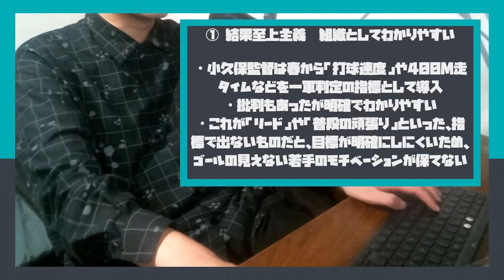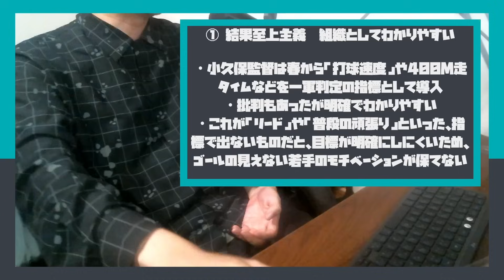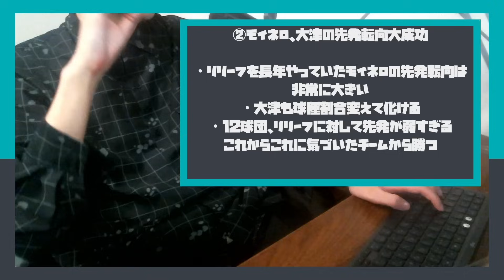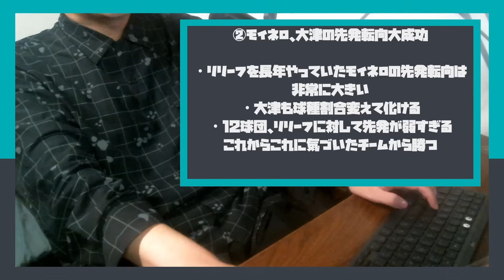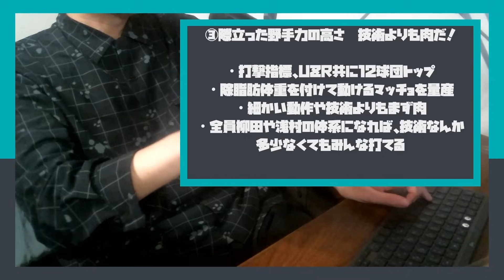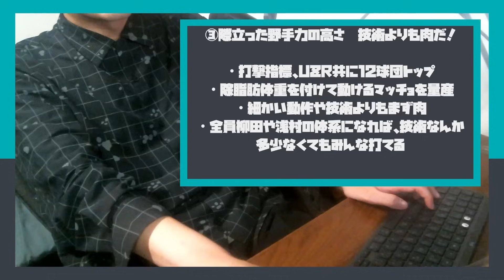【ソフトバンク優勝おめでとう！】楽天ファンから見たソフトバンクホークスの凄さについて語る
メンバーシップ（ライブ配信アーカイブなど）